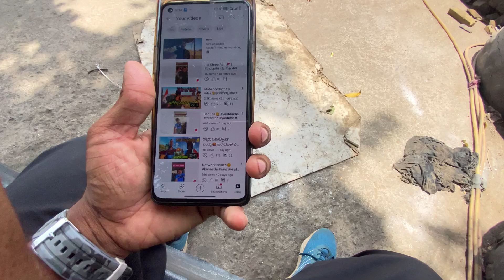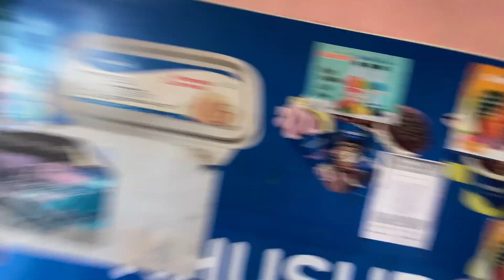ಅಯ್ಯೋ ಜನ ಯಾಕೆ ಈ ತರ ಯೋಚನೆ ಮಾಡ್ತಾರೆ😖|going wrong|war|Aisa kyu kiye?